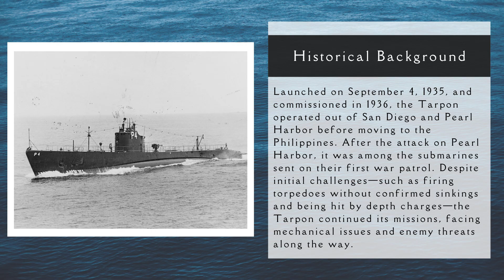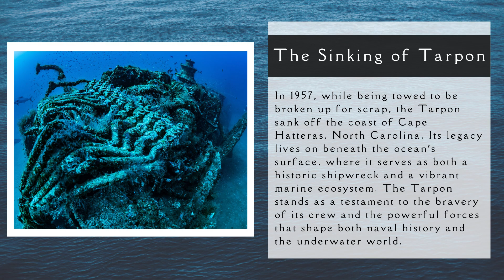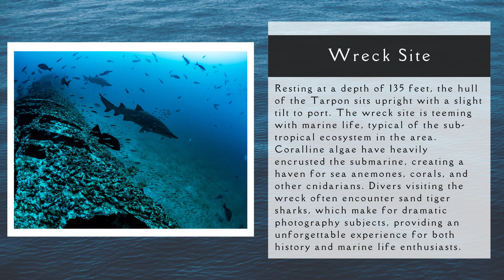USS Tarpon: From WWII Hero to Underwater Haven off North Carolina’s Coast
A World War II submarine that now rests off the coast of North Carolina. Once a powerful vessel that survived numerous war patrols and sank enemy ships, the Tarpon now lies 135 feet underwater, transformed into a haven for marine life. Join us as we explore the ship's storied past and its final resting place beneath the waves.

𝐕𝐈𝐃𝐄𝐎𝐒!